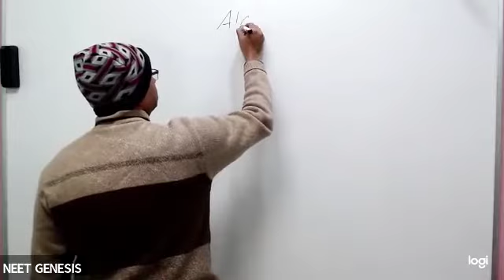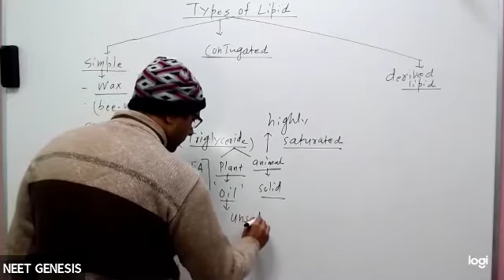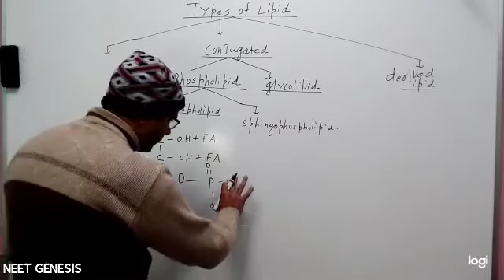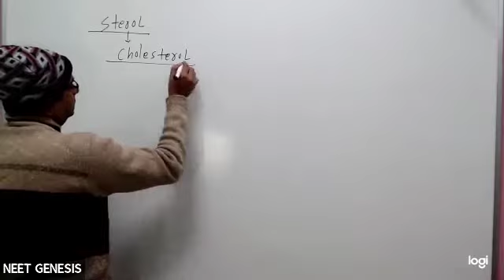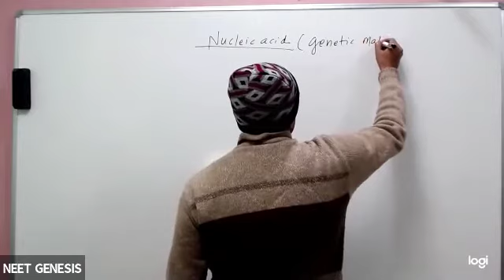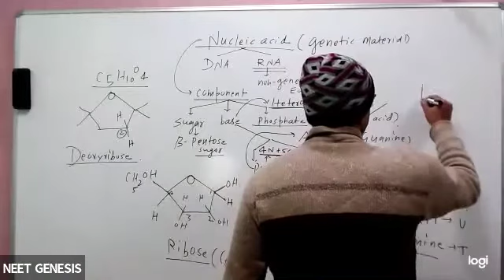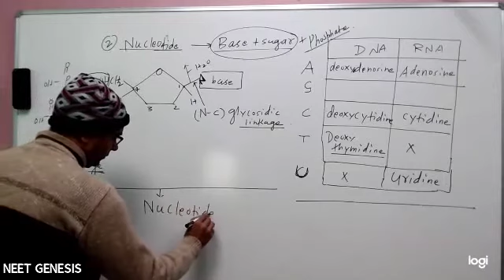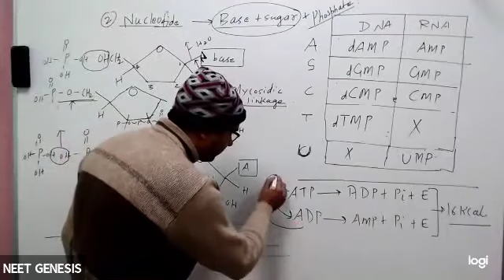Biomolecules Lec-5 (Dropper) K.Manish Sir